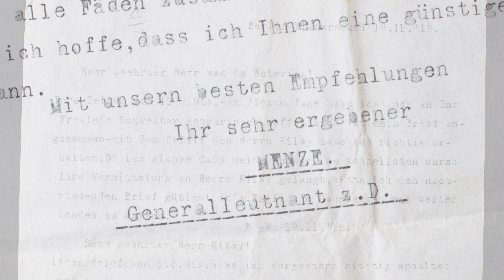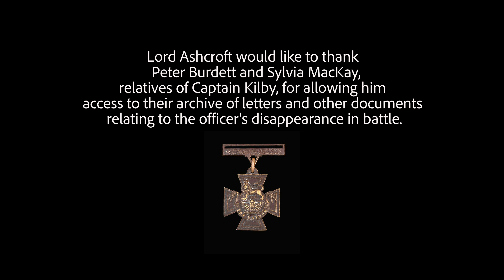Arthur Kilby VC MC - a story of love & kindness amid the death & chaos of war.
The archive of letters revealing an extraordinary tale of love and kindness amid the death and chaos of the Great War.

Presented by Lord Ashcroft KCMG PC, this short film tells the story of the life and death of Captain Arthur Kilby VC MC, and how his parents, helped by a German general, went to extraordinary lengths to trace him when he went missing in action in battle in 1915.

 Produced by Julian Simmonds.